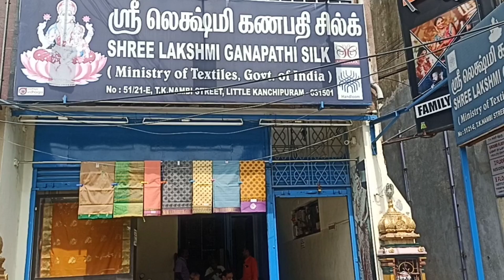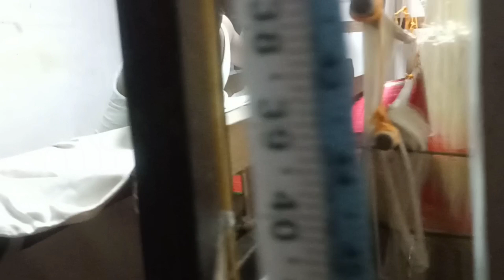Exclusive Kanchi Silk Sarees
Address:- Shree Lakshmi Ganapathi Silk
      Mfrs:- Silk & Cotton Sarees
                  Wholesale & Retail Dealers
                  51/21-E, T.K.Nambi street,
                  (near Raymond show room)
                  Little Kanchipuram
                  631501
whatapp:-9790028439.